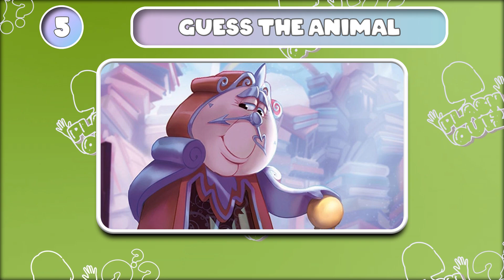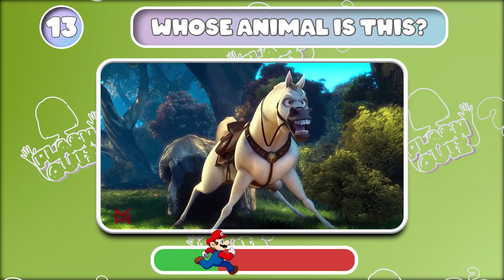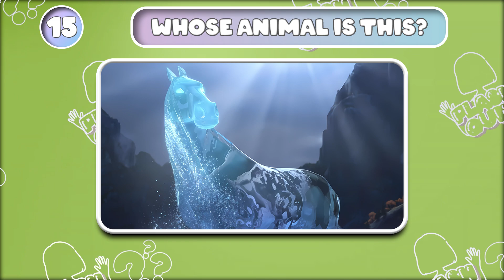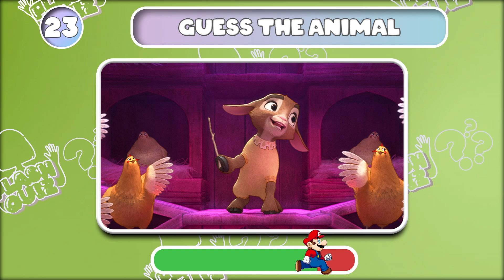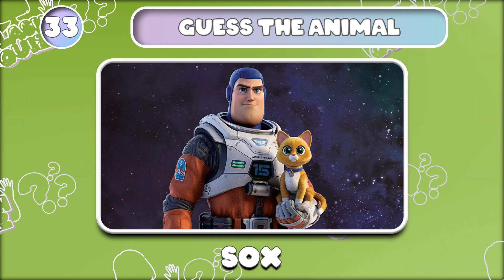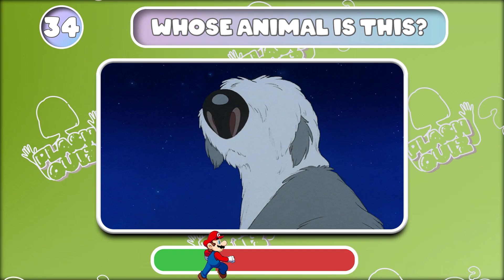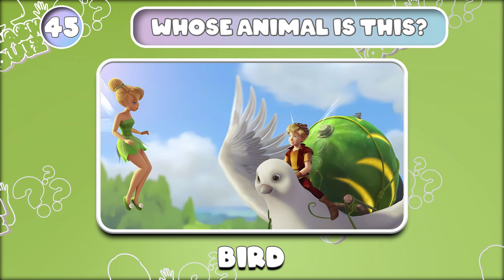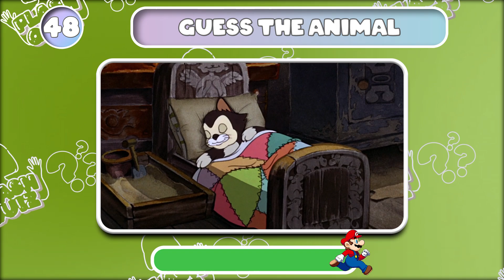Guess The Disney Song & Who Is Dancing? Guess The 50 Disney Animal Characters | Disney Song Quiz